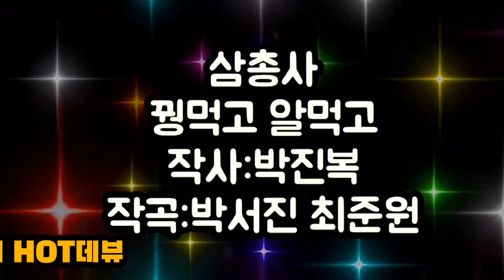💟박서진세계스타로발돋음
💟장구의신 가수 박서진 팬카페 바로가기

💟박서진 세계적인 스타로 발돋움
💥아시아태평양 스티비 어워즈💥 💥나이야가라 은상수상(시상식은 9월22일 전세계 온라인 생중계로 진행) 💟박서진최준원작곡 꿩먹고알먹고 가요무대 HOT데뷰까지~노랫말처럼 운발이 오고있네요
축하~축하합니다^^
💟관련기사➡️

💟■부모님을 위한 박서진&조명섭 효콘서트안내
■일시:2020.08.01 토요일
■시간:오후1시 4시 7시 중 선택
■장소:대구 엑스코5층 컨벤션홀
■가격:
VVIP➡️11만원
VIP➡️9만9천원
R석➡️8만8천원
S석➡️7만7천원
■티켓예매:인터파크